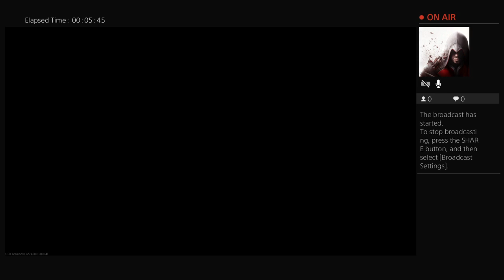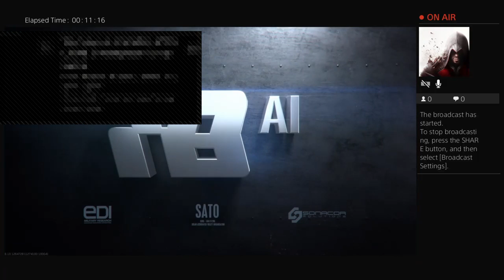Ep3 MULTIPLAYER infinite warfare